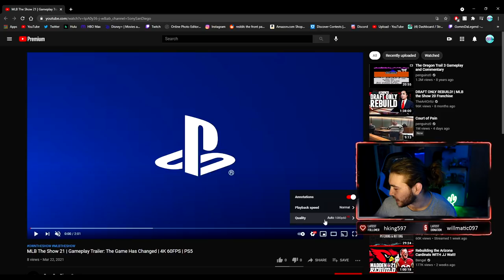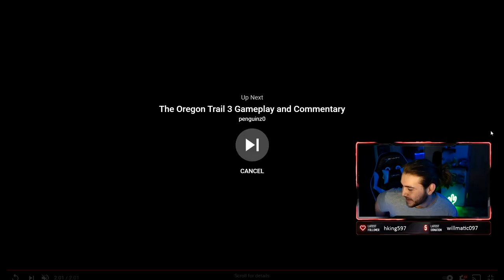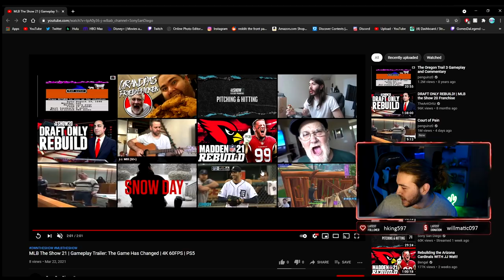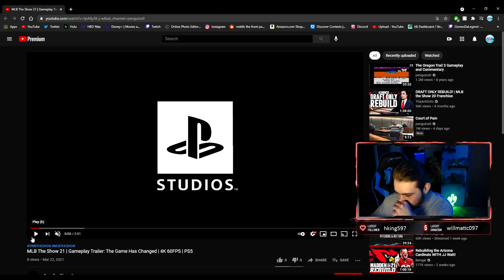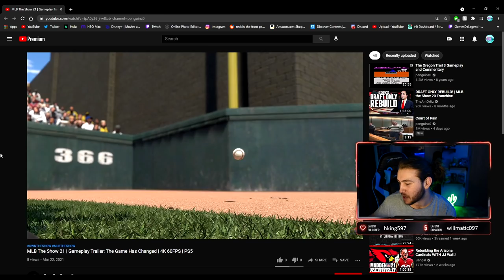NEW MLB The Show 21 Trailer Breakdown! Clemente & New Legends! MLB 21 New Features & Reaction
HUGE Reveal! Roberto Clemente Is Among The NEW Legends In MLB The Show 21 Trailer, Shown In The MLB 21 Gameplay Trailer Reveal! Many More Legends (Maybe Jeter? Maybe Barry Bonds?) To Be Revealed, Alongside More Diamond Dynasty, Gameplay, And Franchise Info For MLB The Show 21 Coming Soon!